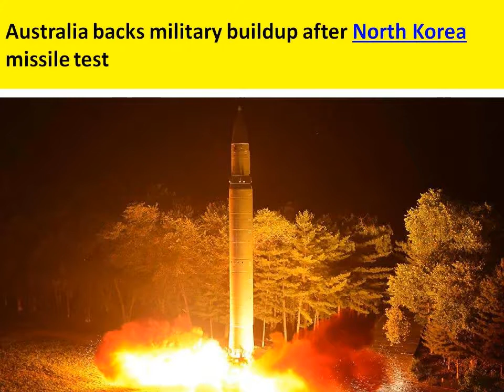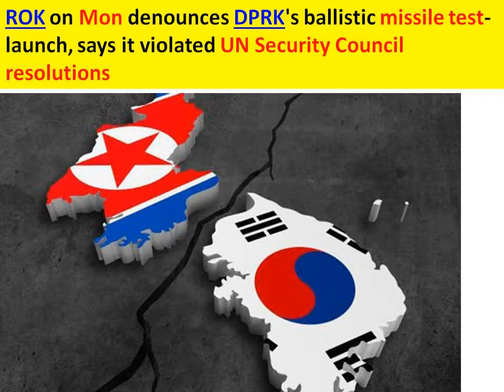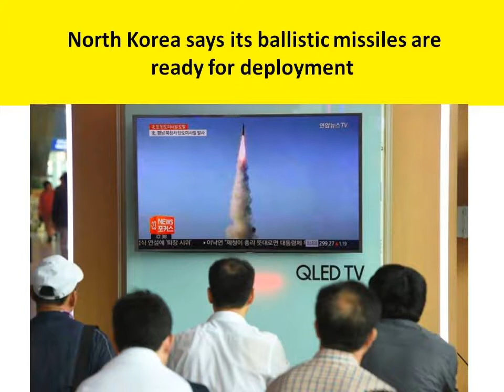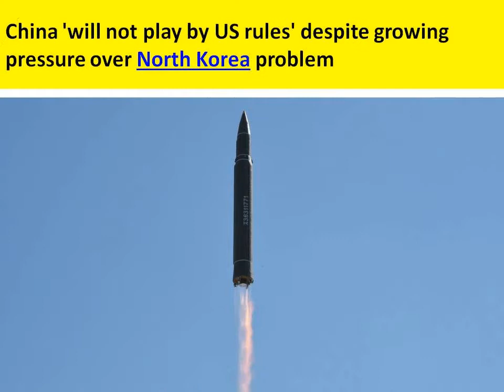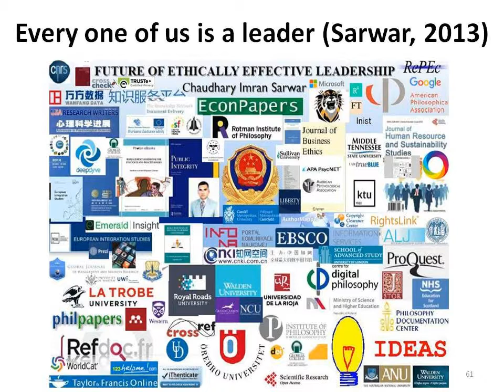N. Korea conducted its 2nd ICBM test launch this month, Pentagon says. Missile went about 620 miles